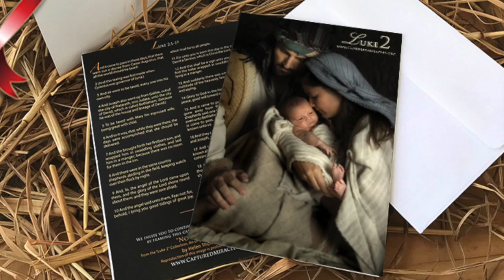Christ in Christmas Shareable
This video is about Christ in Christmas  3min video